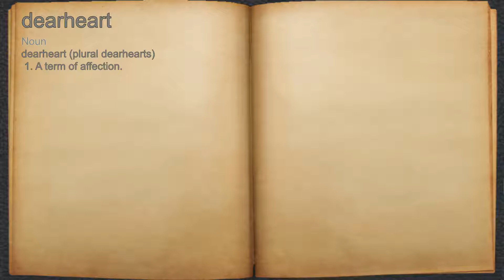What does dearheart mean?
A spoken definition of dearheart.

Intro Sound:
Typewriter - Tamskp